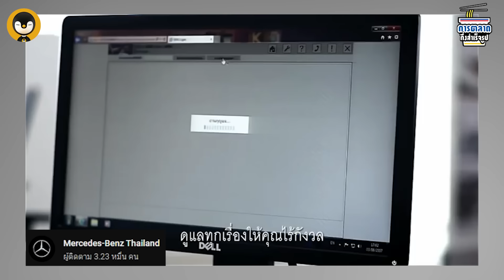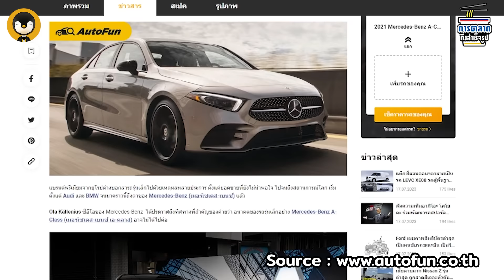วิเคราะห์สงครามแบรนด์รถหรู ทำไม BMW ถึงชนะ Benz !! | การตลาดกึ่งสำเร็จรูป EP.11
รายการ การตลาดกึ่งสำเร็จรูป รายการที่จะเล่าเรื่องการตลาดที่ดูเข้าใจยาก
ให้กลายเป็นเรื่องที่เข้าใจง่าย เหมือนกับการฉีกซองเติมน้ำร้อน
สำหรับพิธีกรประจำรายการนี้ เราได้ "พี่เอก" สุพลชัย กีรติขจร  เจ้าของเพจ Marketing I can
ถ้าพูดถึงคู่แข่งตลอดกาลของแบรนด์รถหรูชื่อดังก็คงไม่พ้น 2 แบรนด์ยักษ์ใหญ่
อย่าง  BMW และ Mercedes-Benz ที่ถือได้ว่าเป็นคู่ปรับกันมาตลอดกาล
ตั้งแต่สมัยอดีตจนถึงปัจจุบัน
วันนี้เราจะพาเพื่อนๆไปวิเคราะห์กันว่าเพราะอะไรแบรนด์ผู้ท้าชิงหยัง BMW
ถึงเอาชนะแบรนด์ยักษ์ใหญ่อย่าง Mercedes-Benz ได้ และได้รับความนิยม
เป็นอันดับ 1 ในเมืองไทย เขามีกลยุทธ์อะไรบ้าง ?
สนใจคอร์สเรียน Restaurant Business Academy
สมัครเป็นสมาชิกได้ที่
Blockdit : Torpenguin - ผู้ชายขายบริการ